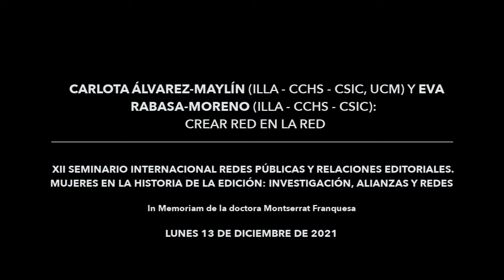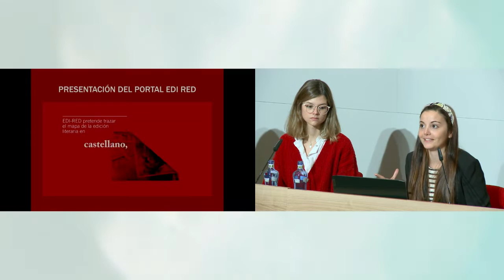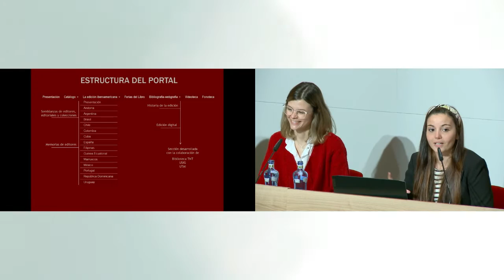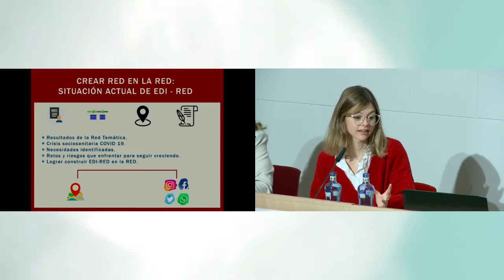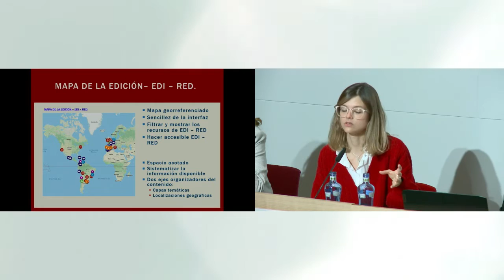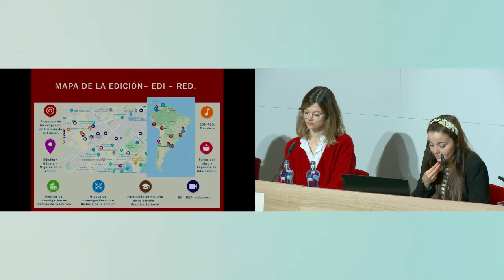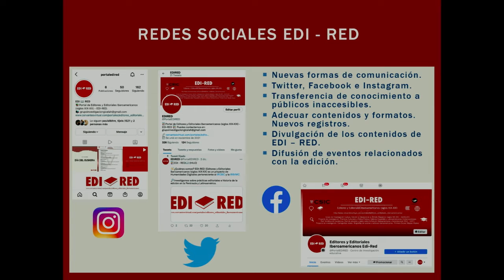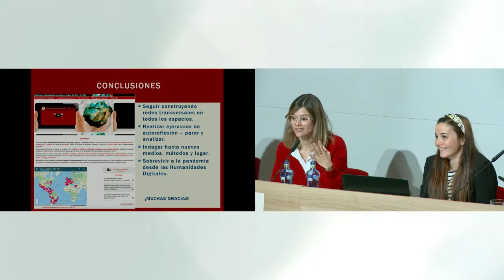Crear Red en la Red. Carlota Álvarez-Mayllín y Eva Rabasa (CSIC)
Video. Crear Red en la Red por Carlota Álvarez-Mayllín y Eva Rabasa (ILLA, CCHS, CSIC). Pertenece al XII Seminario Internacional Redes Públicas y Relaciones Editoriales. Mujeres en la Historia de la Edición: Investigación, Alianzas y Redes. Portal Editores y Editoriales Iberoamericanos (siglos XIX-XXI) - EDI-RED en la Biblioteca Virtual Miguel de Cervantes

Visita la web de la Biblioteca Virtual Miguel de Cervantes